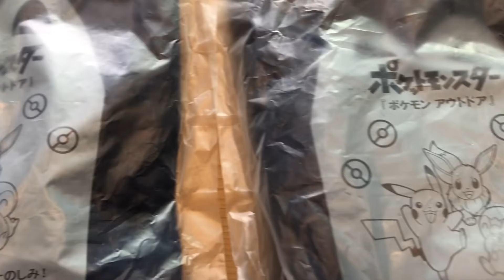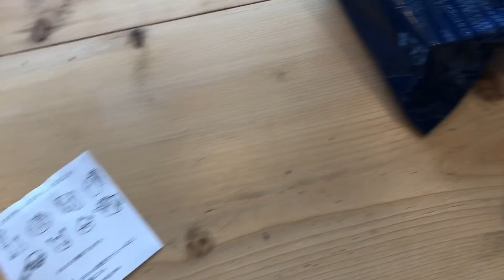マック🍔ハッピーセット🎁おもちゃ ピカチュウ 双眼鏡 ピカチュウ キャンプミールキット🍴